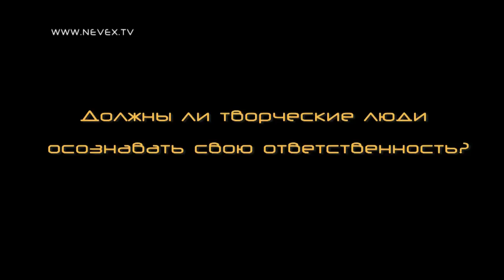Илья Чёрт. Интервью.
NEVEX.TV Cъёмки телекомпании "Невский Экспресс"
Интервью с лидером рок-группы "Пилот" Ильёй Чёртом
21 с ентября, Санкт-Петербург